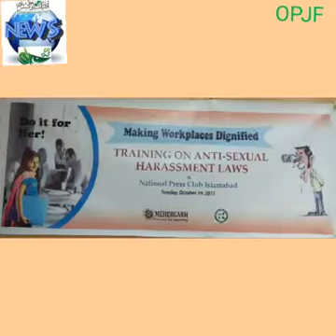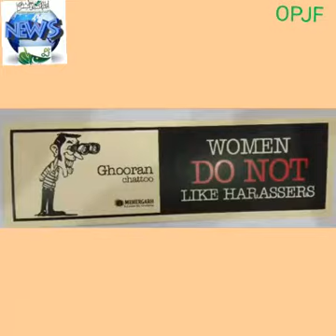National press club Islamabad workshop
نیشنل پریس کلب اسلام آباد میں خواتین پر جنسی زیادتی کے حوالے سے ورکشاپ کا انعقاد ھوا جس میں خواتین کے ساتھ ھونے والے تشدد کے حوالے سے رپورٹنگ کے طریقہ کار کو وضع کیا گیا. ورکشاپ کے آخر میں ریٹائرڈ جنرل قیوم صاحب نے سرٹیفکیٹ تقسیم کئے اس موقع پر نیشنل پریس کلب اسلام آباد کے صدر شکیل انجم صاحب نے شرکت کی..